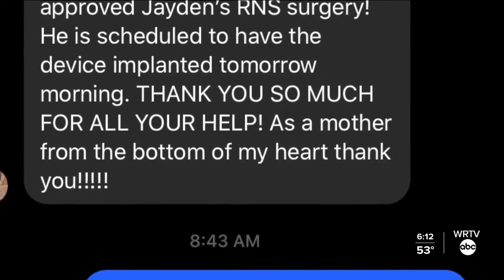Mother Fights To Help Son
A little boy who needs surgery will get it.